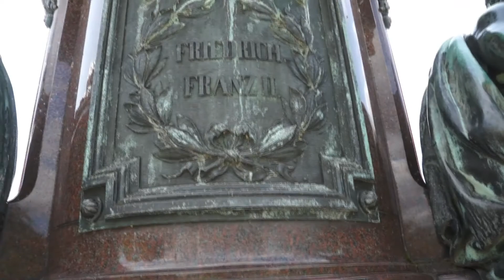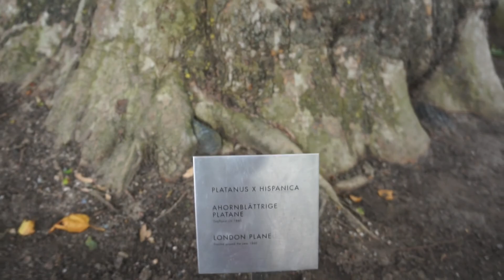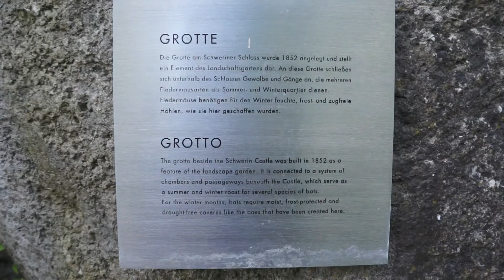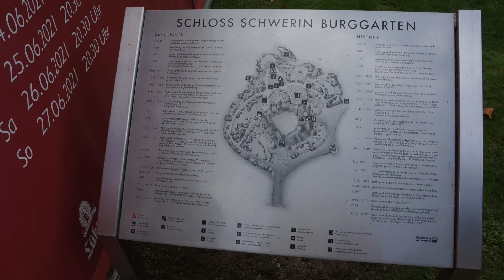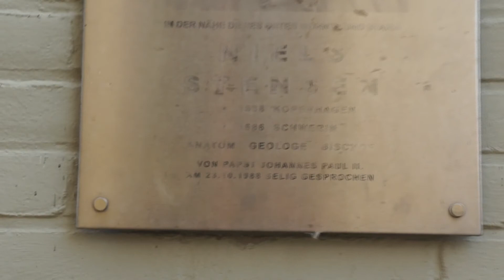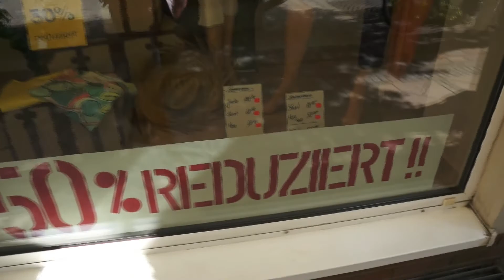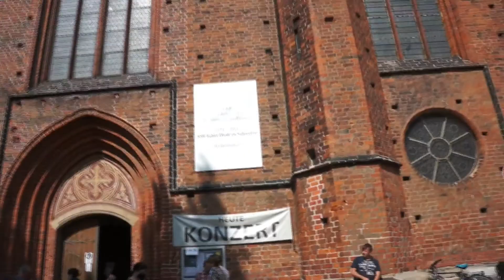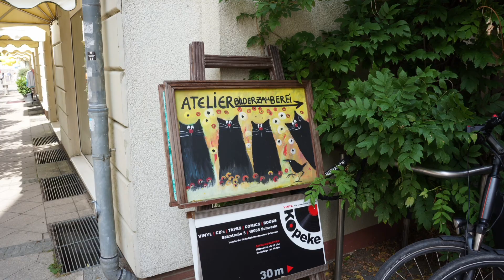Шверин. Германия. Замок и окрестности. 08.2021 г.